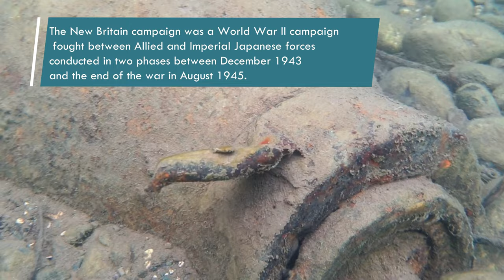We found a 300lb World War 2 bomb in a river! (Papua New Guinea)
It is not every day you will be swimming in a remote river in Papua New Guinea and accidentally find an active WW2 bomb beneath your feet! Previously 2m underground, the rainy season has passed and washed away the ground that was once hiding it. 75 years on and this bomb could very well be active and ready to blow! Explore more about the New Britain Campaign during WW2 and you will find some very interesting stories and facts.